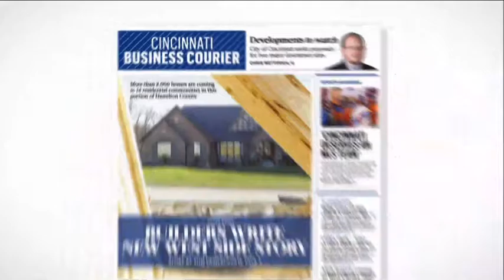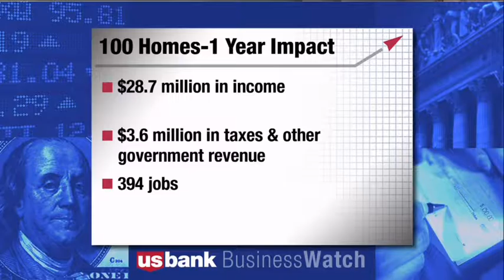December 4, 2016: Builders write new West Side story